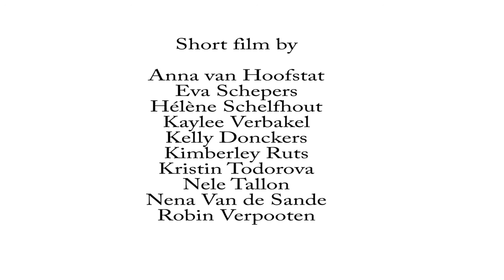RALPH: Kortfilm | Fotografie 2 KdG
▼Hieronder kan je alles terugvinden▼

✪ Bonusvideo